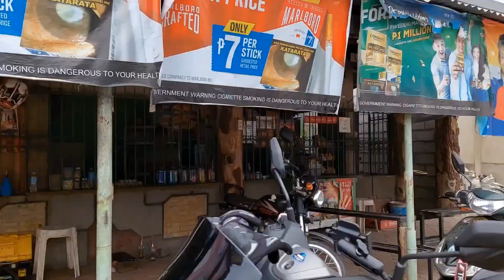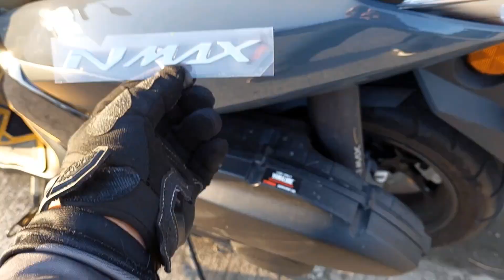Joy Ride part 2 | napurnadang lakad NMAX2022 other accessories still not available